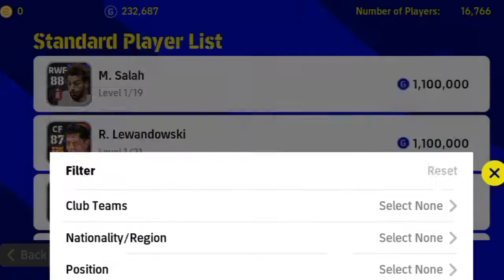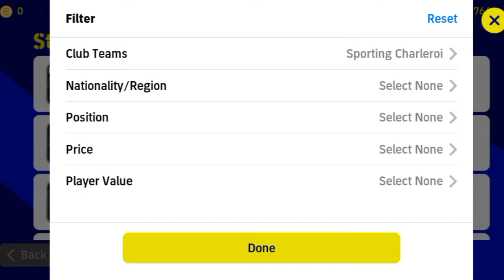Kevin de bruyne low price(14000) in efootball 2023 mobile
Kevin de bruyne low price(14000) in efootball 2023 mobile ryota morioka